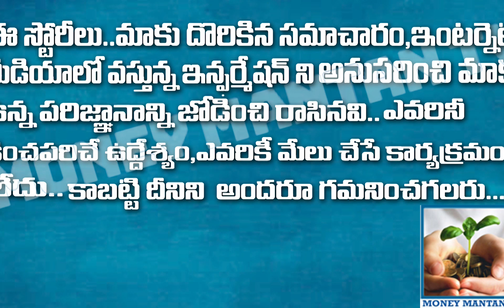Population growth with skill helps the countrys progress It maybe considered as a wealth R Sundharam